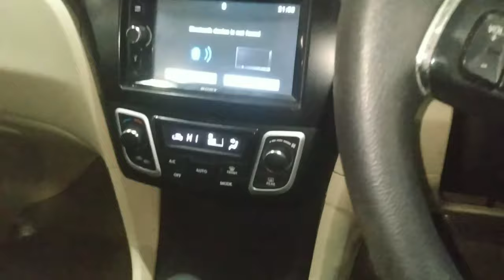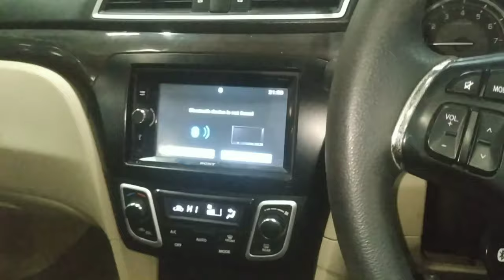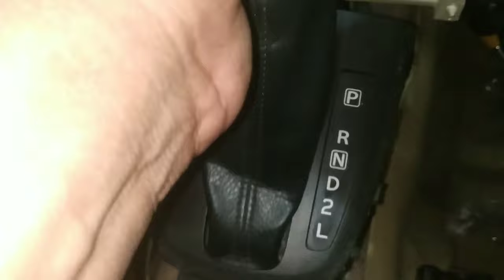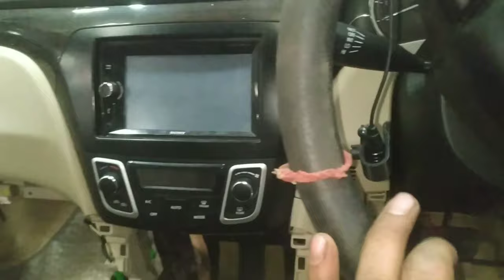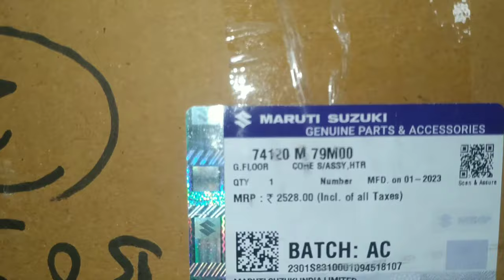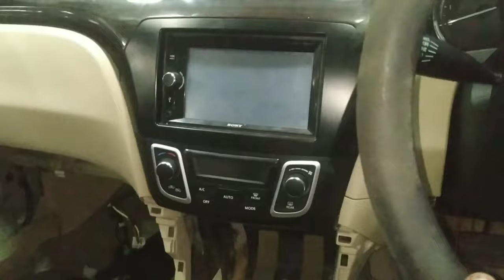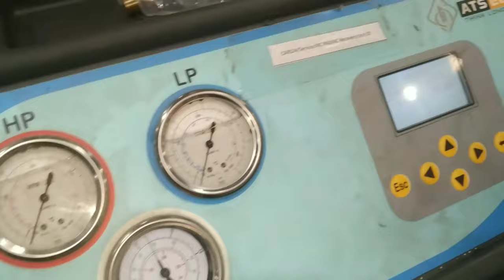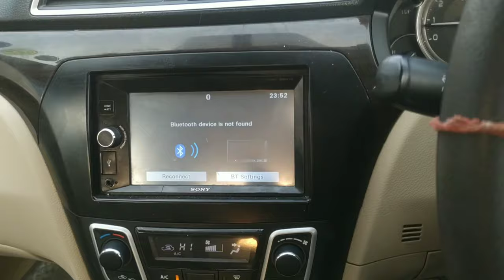ciaz dashboard open?ciaz dashboard removal?ciaz ac heater not working?ciaz car heater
work

audi cars
mercedes-Benz cars
BMW cars
jaguar car
mitsubishi car
Aston Martin cars
Haval cars
Fisker cars
BYD cars
Datsun cars
Isuzu cars
OLA cars
McLaren cars
Bentley cars
Ferrari cars
Maserati cars
Bugatti cars
Tesla cars
MINI cars
Lamborghini cars
Lexus cars
Porsche cars
Rolls-Royce cars
Nissan cars
Volvo car
Citroen cars
Jeep cars
Renault cars
Land Rover cars
MG cars
Skoda cars
Volkswagen cars
Honda cars
Kia cars
Toyota cars
Mahindra cars
Tata cars
Hyundai cars

car detail
company name =maruti
car name =CIAZ
model=2017
fuels type=PETROL